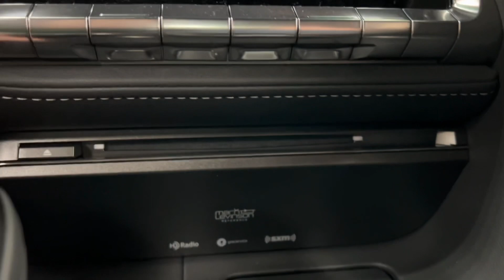2023 Lexus LC 500 ￼